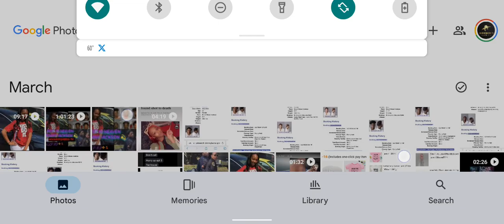Y'all got my family fux up😜🤪🥊🎭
entertainment & educational purposes
(everything in here that was said is alleged)

FACEBOOKS' @hartjamesina
TicToc: @houseofqueenstv